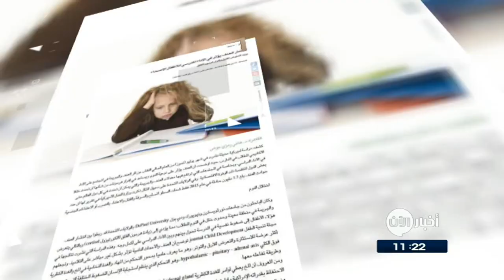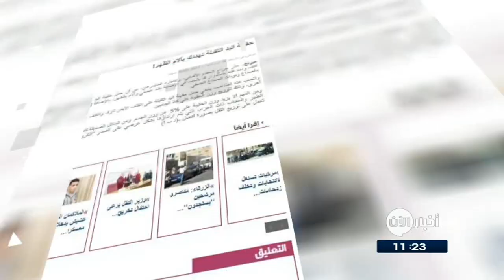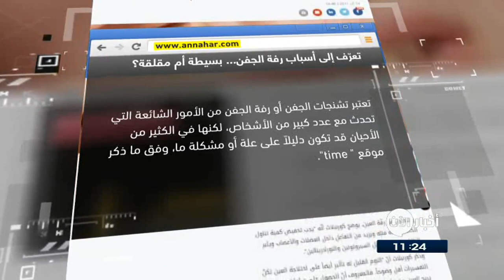16/8/2017 | حقيبة اليد الثقيلة تهددك بآلام الظهر.. وعناوين أخرى في جولة الصحافة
الشرق الأوسط...
انتشار العنف يؤثر في الأداء المدرسي للأطفال الأصحاء .
كشفت دراسة أميركية حديثة  النقاب عن أثر العنف والجريمة في المجتمع على الأداء الأكاديمي للطلاب في المدارس.
اذ أوضحت أن العنف يؤثر على نوعية النوم ، ويساعد في إفراز هرمونات من شأنها أن تُحدث خللا في الأداء الدراسي، خاصة في المجتمعات التي ترتفع فيها معدلات العنف والجريمة .

تناول العنب يومياً يحمى القلب و الشرايين ويساعد فى منع تلف الخلايا ...
كشفت دراسة جديدة أن تناول العنب مع العشاء يمكن أن يقلل من خطر الموت من جميع الأسباب خاصة من أمراض القلب والأوعية الدموية.
وأوضح الباحثون أن العنب الأحمر غني بموادَ مضادةٍ للأكسدة  التي تساعد في منع تأكسد الخلايا وتلفِها ما يعزز قوتها ويحميها ضد الانسداد والشيخوخة.
وأضاف الباحثون أن العنب الأحمر غنى بفيتامين C الذي يعز قوة المناعة ضد الأمراض الفيروسية والبكتيرية.

الغد الاردنية
حقيبة اليد الثقيلة تهددك بآلام الظهر!
خلُص اطباء الى ان حمل حقيبة اليد الثقيلة على كتف واحد فقط باستمرار قد يتسبب في الإصابة بشد عضلي وآلام بالظهر ، بالإضافة إلى الإصابة بالصداع ونوبات الصداع النصفي .
ولتجنب هذه المتاعب ، ينبغي حمل حقيبة اليد الثقيلة على الكتف الأيمن تارة ، والكتف الأيسر تارة أخرى ،  لتوزيع وزن الحقيبة على كِلا الجانبين

القبس الكويتية

نشاط الأطفال يحد من التدهور المعرفي عند الكبر .
أظهرت دراسة كندية حديثة أن النشاط البدني في مرحلة الطفولة قد يساعد الدماغ على بناءِ احتياطي ٍ معرفي يمنع الإصابة بالتدهور المعرفي عند الكبر.
وتنصح منظمة الصحة العالمية الأطفال والشباب بممارسة الرياضة لمدة ساعة على الأقل يوميً ا، بالإضافة إلى تخصيص الجزء الأكبر من النشاط البدني اليومي للألعاب التي يتم ممارستها في الهواء الطلق.

النهار اللبنانية
رفة الجفن...مشكلة بسيطة أم مقلقة؟ ...
تُعد تشنجات الجفن من الأمور الشائعة التي تَحدث مع عدد كبير من الأشخاص ، لكنها في كثير من الأحيان قد تكون دليلاً على علة أو مشكلة ما، وفق ما ذكر موقع  time .
ويقول الاطباء ان التخلص من هذه التشنجات يكون من خلال تخفيض كميةِ تناول الكافيين لأنه منبه ويزيد من التفاعل داخل العضلات والأعصاب ويثير الناقلات العصبية